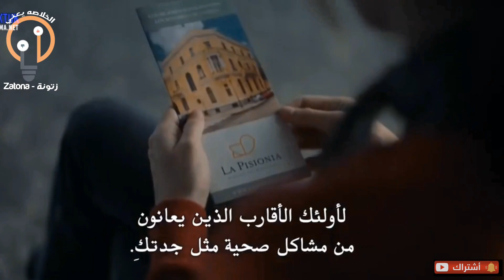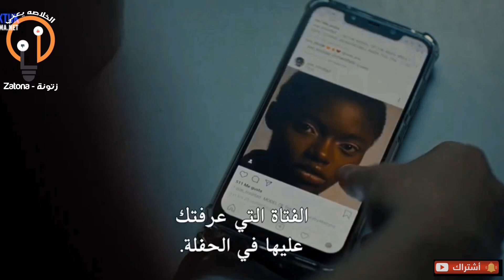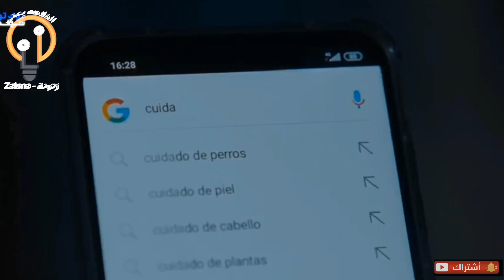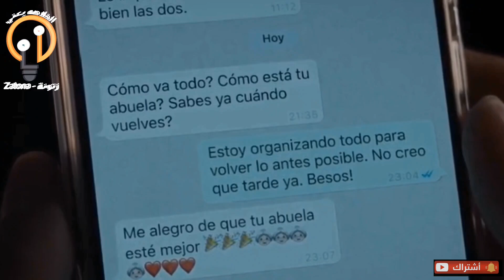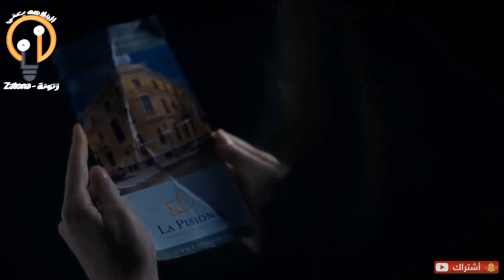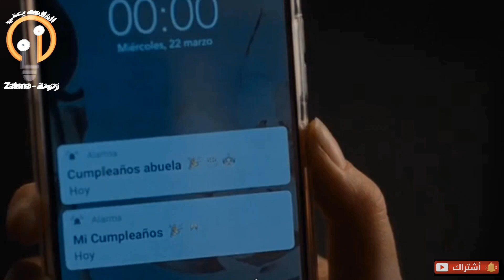جدة بتحاول ترجع شبابها عن طريق سحر قديم موجود داخل عروسة_ملخص فيلمThe grandmother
ملخص فيلمThe grandmother_عارضة ازياء بترجع لرعاية جدتها المريضة وبتتحول زيارتها لكابوس بيهدد حياتها